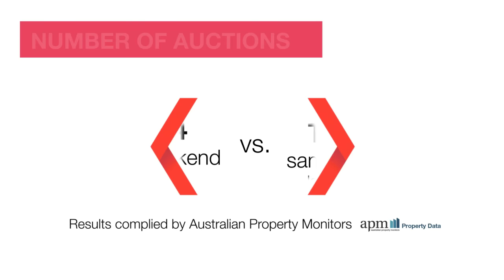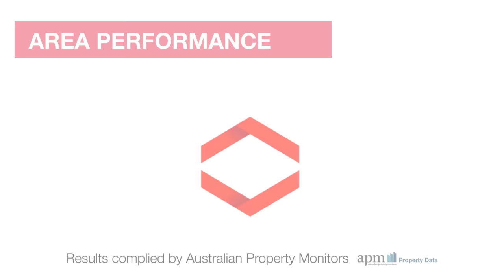Melbourne South Market Wrap - 07/11/15 brought to you by Review Property